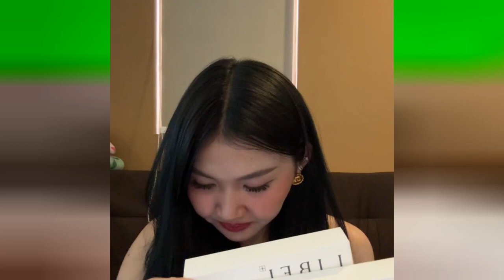Get Ready with the Cosmetics Review and Promotion